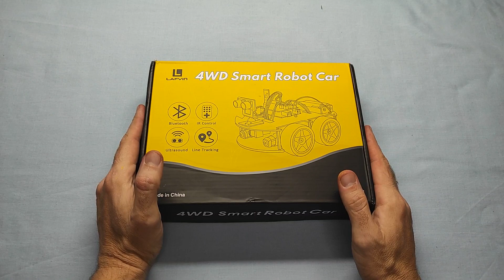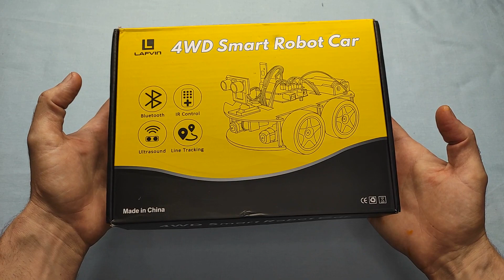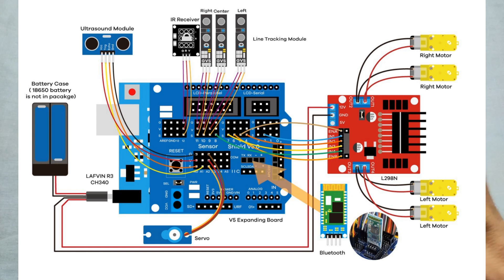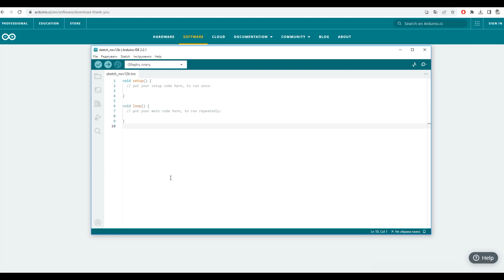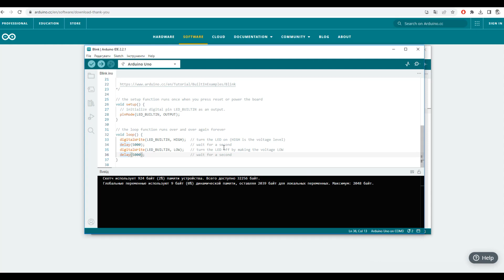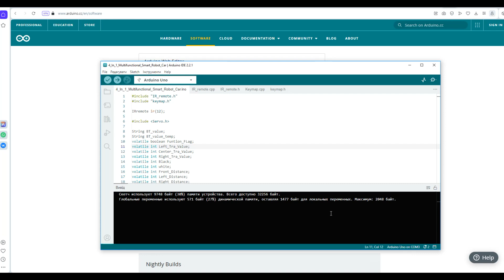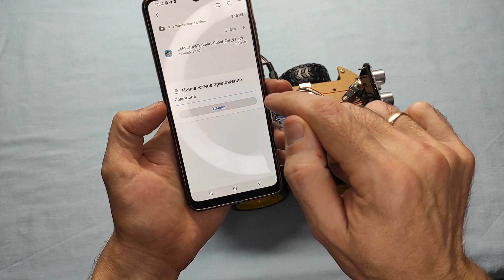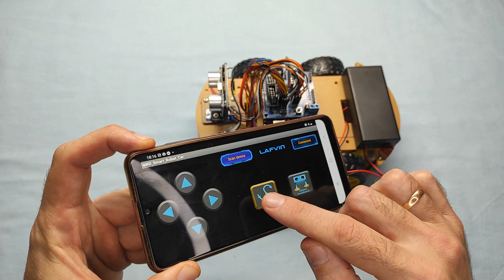ЗБИРАЄМО РОЗУМНУ РОБОТ МАШИНКУ навчаємось на 4WD Smart ROBOT CAR Arduino STEM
Робот машинка із відео V1
Покращений варіант розумної машинки робота V2
Ще більш покращений варіант з можливістю стеження за об'єктом на базі Arduino та камерою ESP 32 можливістю рухатись в сторону
Гугл документ з посиланнями на Аліекспрес
Наступні посилання на речі які ви можете придбати в Україні в нашому магазині:
Зовнішній 4G роутер (Антена, модем, роутер) Tianjie CPE 905 з POE
Внутрішній 4G роутер Tianjie CPE 906-3 з можливістю підключення зовнішньої антени
тайм коди:
00:00:00 - Вступ
00:00:15 - Про що буде відео
00:01:05 - Огляд компонентів робоконструктора smart robot car
00:04:21 - Підключення моторів машинки до плати драйверу
00:04:55 - Кріплення інших елементів
00:07:41 - Важливе уточнення перед завантаженням прошивки на робот машинку
00:07:58 - Підготовка до Завантаження скетча прошивки на плату Arduino UNO
00:09:59 - Завантажуємо тестовий код Blink, мигаємо світлодіодом, розглядаємо простий код для Ардуїно
00:12:22 - Завантаження прошивки робота
00:13:22 - Перевірка керування робомашинкою з інфрачервоного пульта
00:14:00 - Встановлення додатку для керування smart robot car на смартфон
00:15:00 - Керування роботом з смартфону
00:16:54 - Можливості розширення функціоналу робота машинки
00:17:44 - Завершення